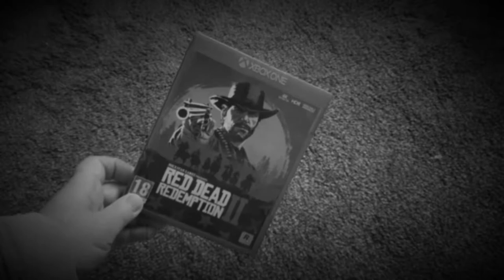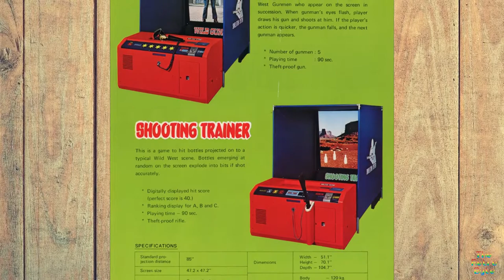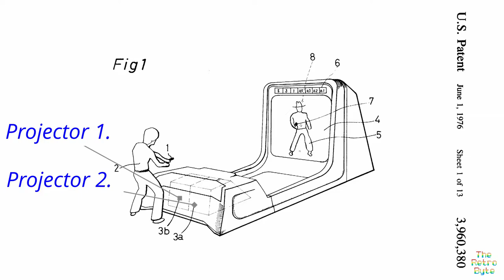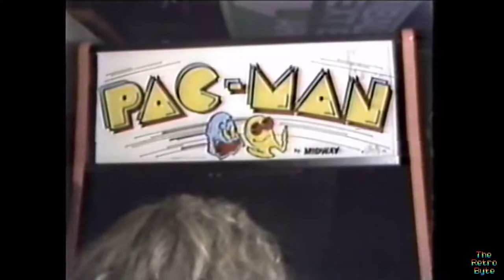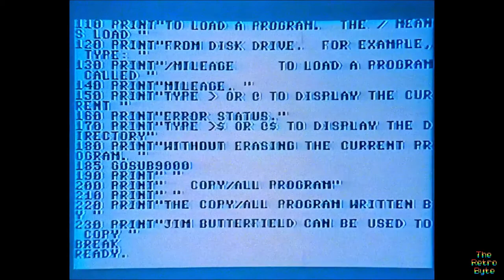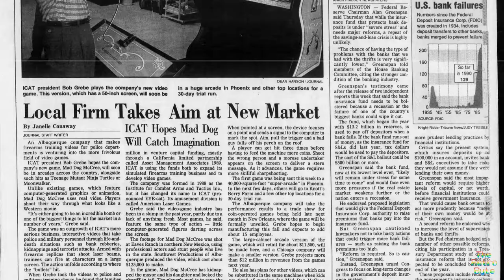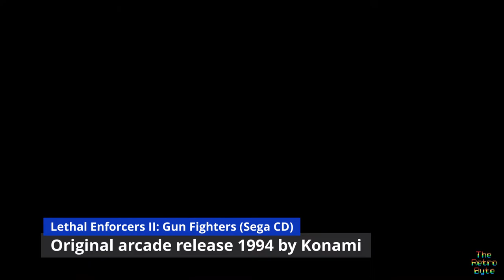How The West was Gamed, A history of wild west video games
I don't know what it is about wild west cowboy video games, but it's always been a type of game I've had an interest in. From The Oregon Trail and simple Nintendo games in the 1970s and through the 1980s and Commodore 64 games to cutting edge FPS games like Red Dead Redemption. So lets take a look at the history of the wild west video games.

Software:
Davinci Resolve
Audacity